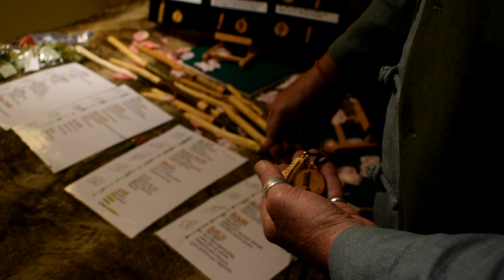Tree Wisdom - Ogham Necklaces & Wands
Ogham Necklaces & Wands

*ORDER DETAILS* What energies and wisdom from nature do you need to imbue into your life? The Ogham talismans are carved and created from the 20 major Trees of the Celtic Ogham calendar. They are made with love and filled with the magic of the tree dryad spirit, harvested with respect and love for the natural world. Carry the energies of the trees with you, and may they bless and protect you through life

Please note each necklace is unique, and will be similar to the one in the photos. Minimum of 2 hours to hand carve the necklaces, more for wands. Prices include postage. Extra postage cost to send abroad.

### *THERAPY SESSIONS* I can offer Drug & Alcohol Addiction Therapy, Emotional Therapy. So if you have any problems and wish to discuss it with me, youd be welcome

### *HAND FASTINGS* I can also help you to plan your special day and organise a beautiful ceremony for you. If you would like me to conduct the ceremony let me know and we can discuss all your needs.

### *PHOTOGRAPHY & WEBSITES * Id like to recommend Kieron as your wedding photographer. He’s taken some cracking photos and we work well together. He offers an exceptional service. He also create fantastic websites for people. Kieron is available for: Hand Fastings, Live Events & Workshops, Websites & Promotion. You can get in touch with him here

Have a good time everybody, much love, Adrian